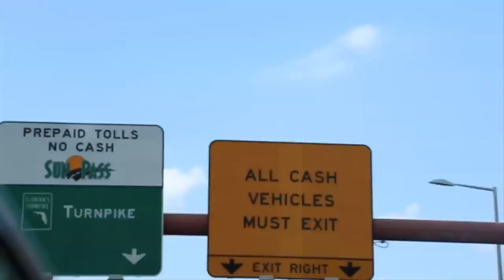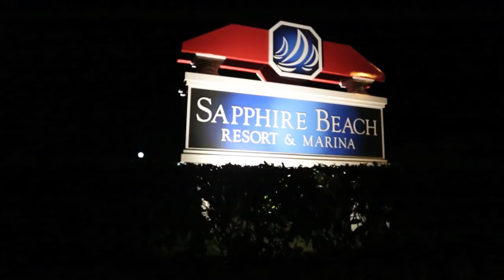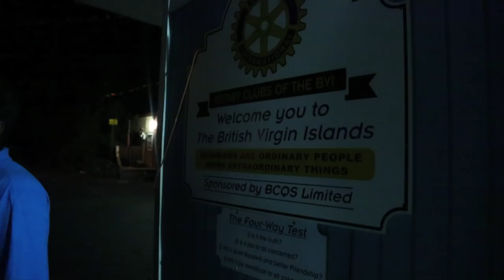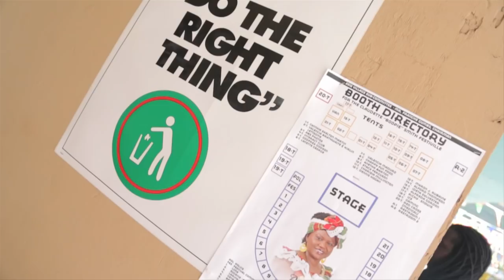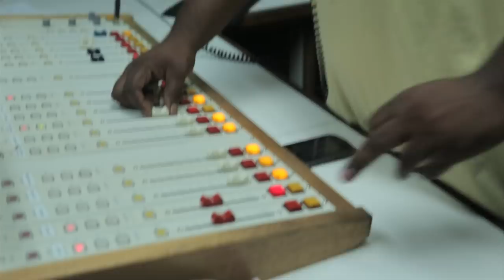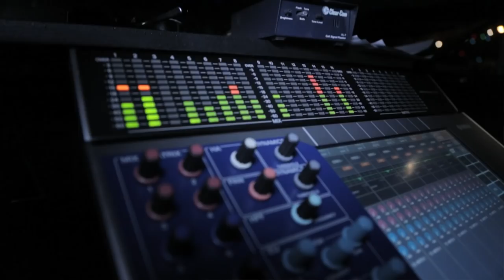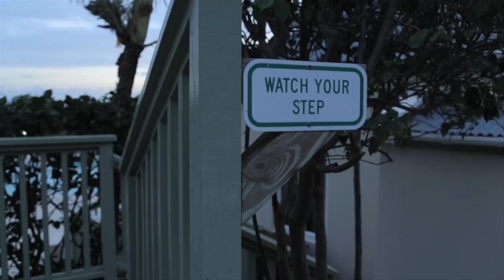My Destra Com Tortola™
Our first of what is called 'Destra TV' on MyDestra.com.
Here, follow Destra to see the true Queen, down to earth and herself. You'll see clips of her sans makeup (real beauty), relaxed with a libation and on stage mashin' up de place.
Oh... Tortola... good times!
Check MyDestra.com often for updates to Destra TV!

My.Destra.Com-Tortola™ Uncut footage
Dori Productions